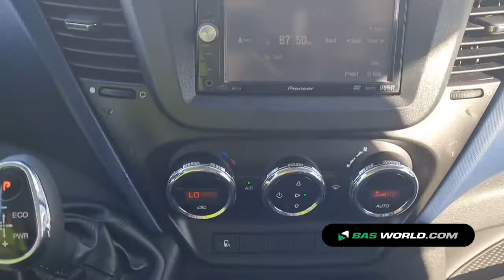70179177 Iveco Daily